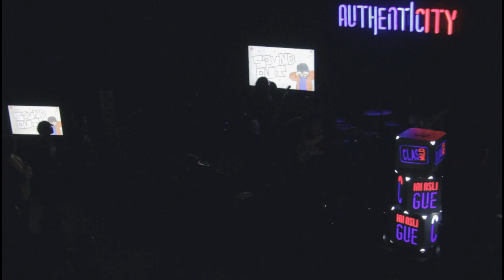[FULLSET] 2023.06.24 Capital City Goofball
Setlist:

1. Deal
2. Hypebomb
3. Pragmatic
4. Hands Tied
5. Populist
6. Alienated